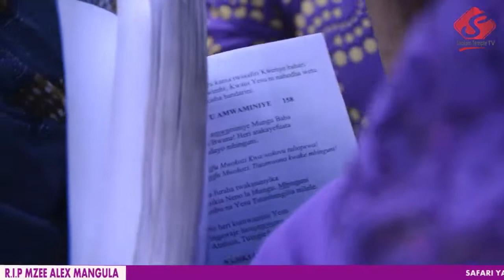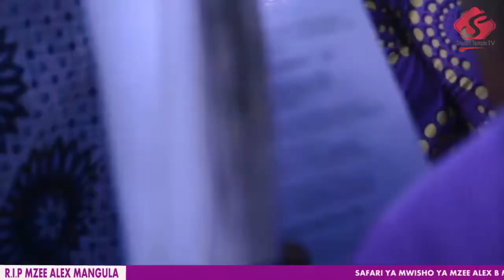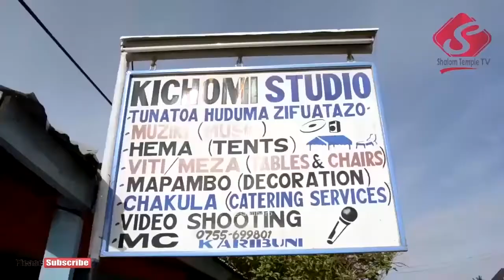R.I.P MZEE MANGULA: Alivyozikwa Mzee wetu wa kanisa Mzee Mangula kijijini Iboja Ushetu - May 04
Alifariki May 02 2019 saa 2 usiku kwa ajali ya kugongwa na gari kubwa video hapa ni namna alivyohifadhiwa katika mashamba yake katika Halmashauri ya Ushetu kijiji kinachoitwa Iboja